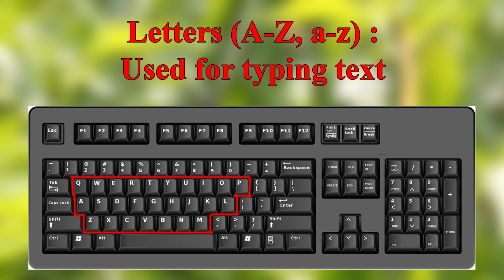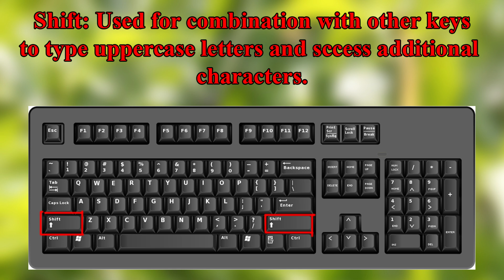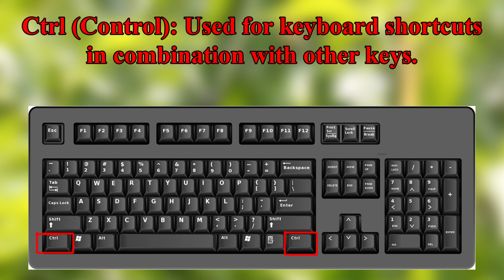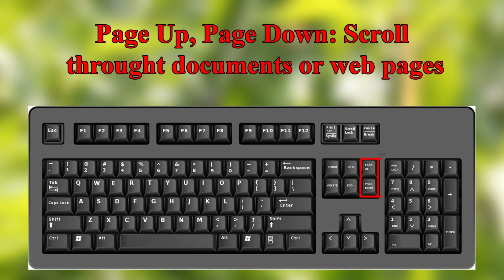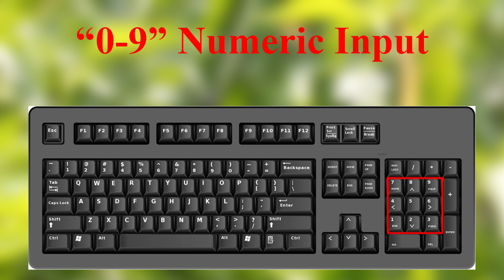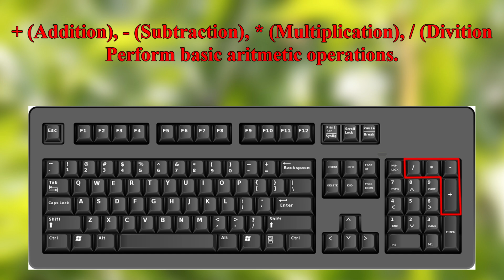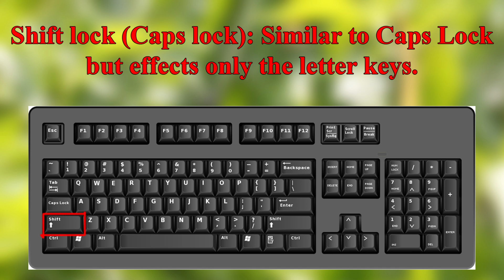কীবোর্ড এর প্রত্যেকটি বাটনের পরিচিতি।Introduction of keyboard all button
আস্সালামু আলাইকুম . Welcome to AHS Technology by Md Sumon. কীবোর্ড এর প্রত্যেকটি বাটনের পরিচিতি। Introduction of keyboard all button|| - AHS Technology

এই ভিডিওতে আমি কীবোর্ড এর প্রত্যেকটি বাটন এর নাম এবং তাদের কাজ সম্পর্কে বলেছি। এই ভিডিওটি দেখার মাধ্যমে আপনি কীবোর্ড এর প্রত্যেকটি বাটন সম্পর্কে পরিষ্কার ধারনা পাবেন।
এই চ্যানেলের ভিডিওগুলি আপনাকে কম্পিউটার সফ্টওয়্যার অ্যাপ্লিকেশন, শিক্ষামূলক ওয়েবসাইট এবং অন্যান্য প্রযুক্তি সরঞ্জামগুলির একটি বিস্তৃত পরিসর কীভাবে ব্যবহার করতে হয় তা শিখতে সাহায্য করবে ৷ এছাড়াও এখানে মোবাইল চালানো এবং মোবাইল সফ্টওয়্যারের ব্যাসিক থেকে এডভান্স ব্যবহার সম্পর্কে খুব সহজ এবং সুন্দরভাবে জানতে পারবেন। আমি প্রতিদিন নতুন ভিডিও আপলোড করি, তাই প্রতিদিন নতুন প্রযুক্তি জ্ঞান আহরনের যাত্রা শুরু হোক এখান থেকেই। আর যদি করে থাকেন তাহলে আপনাকে অসংখ্য ধন্যবাদ। চাইলে আমাদের চ্যানেলে থাকা ভিডিওগুলো এখনি দেখা শুরু করতে পারেন। আর পরবর্তী ভিডিওগুলোর নটিফিকেশন সবার পেতে বেল আইকনে অল নটিফিকেশন অন করে দিন। ধন্যবাদ.